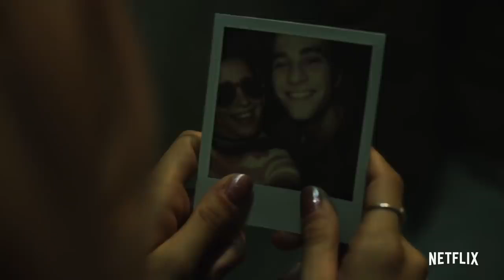WHO WOULD YOU TAKE TO A DESERTED ISLAND Official Trailer 2019 Teen Netflix Movie HD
Movie Trailers Plus